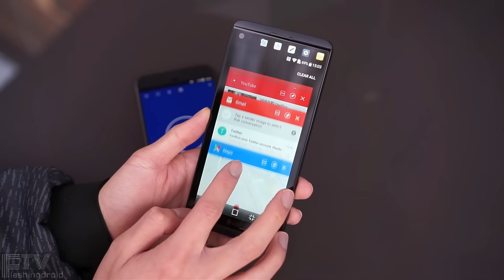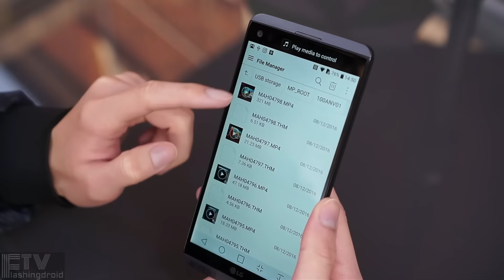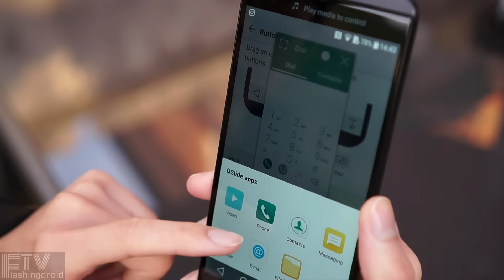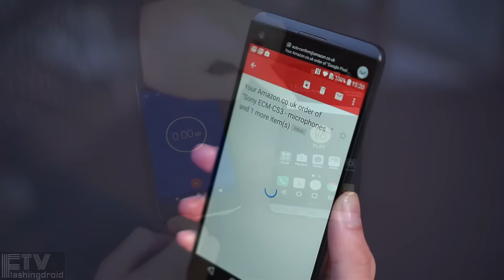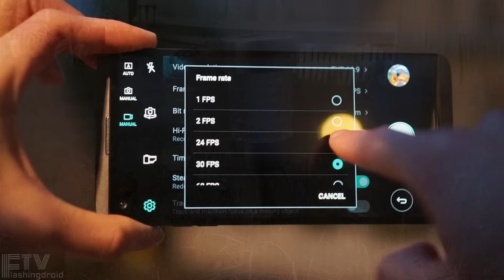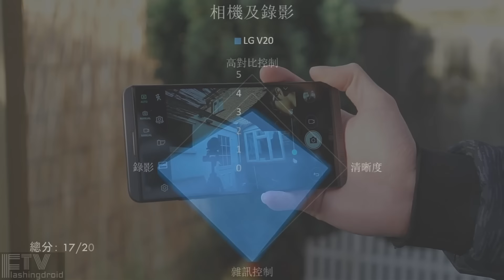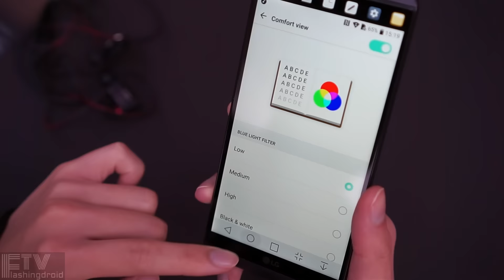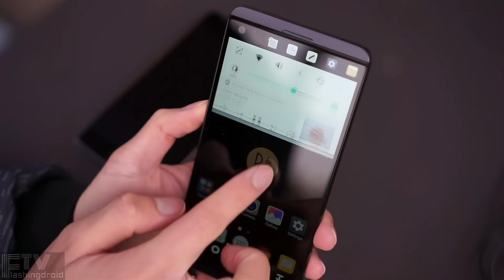[普][中文評測] LG V20 深入評測，最完整深入測試！- FlashingDroid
久等多時，FlashingDroid 出品的 LG V20 中文評測終於登場！沒有在歐洲推出的 V20 繼續主打雙螢幕、雙鏡頭相機、可插卡及換電，還有 Quad DAC HiFi 輸出。雖然設計繼續較難接受，但細節能否為我們帶來驚喜？影片評測將會完整深入分析 LG V20 各方面表現！

Ray Ma @FlashingDroid TV Presents